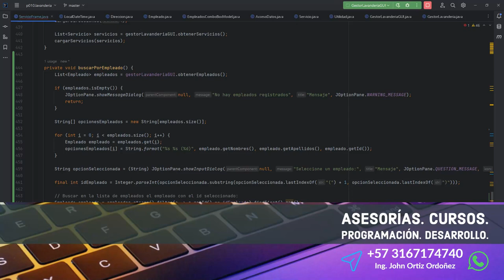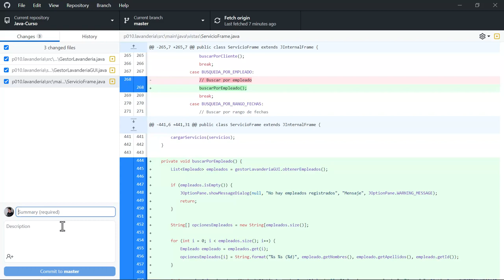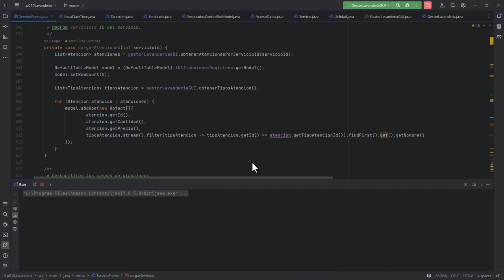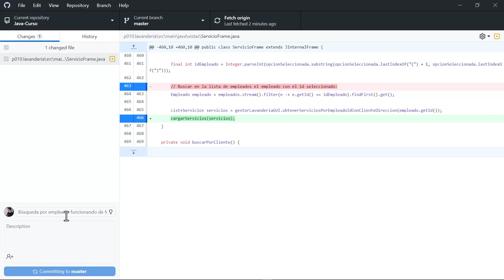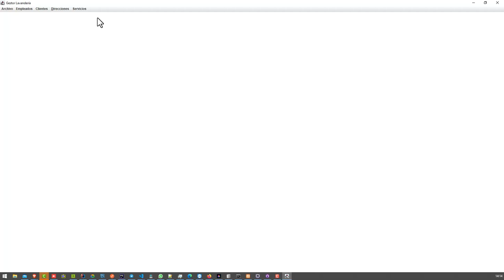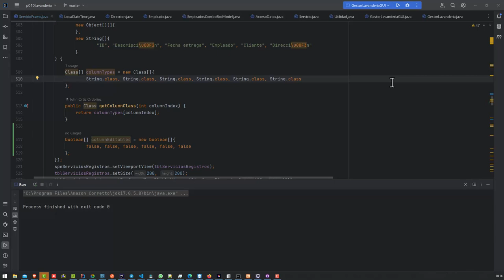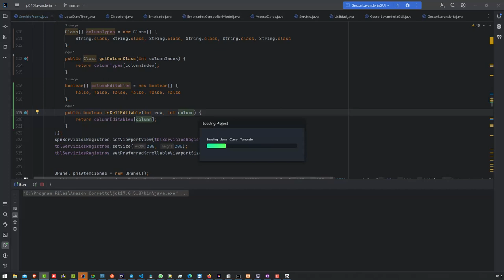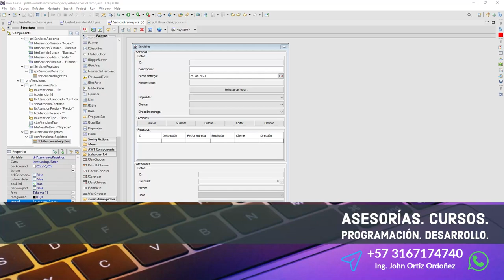Java Curso: 446 Mostrar Todos los Servicios Encontrados a partir del ID de un Empleado